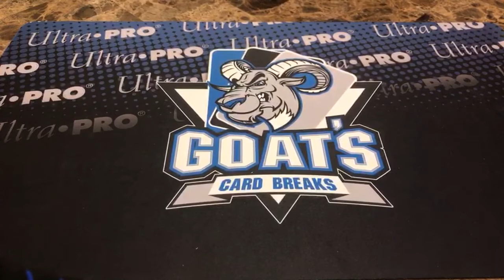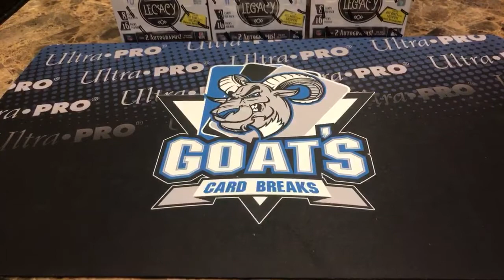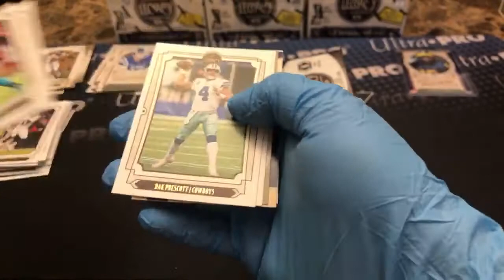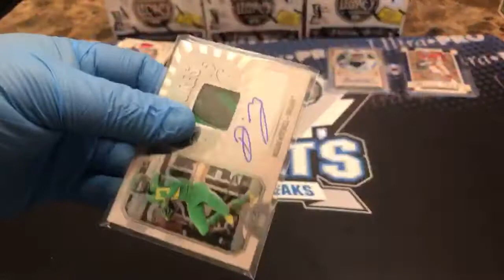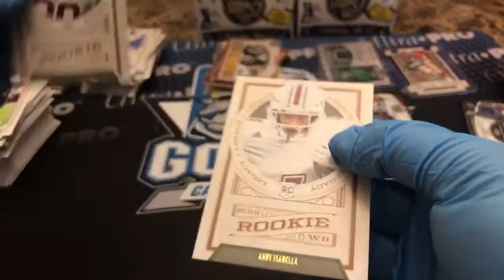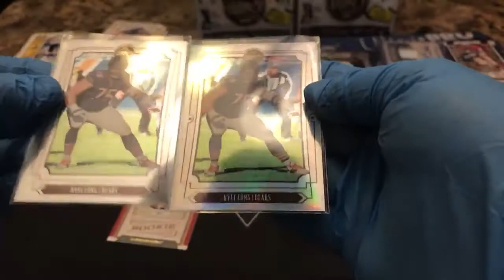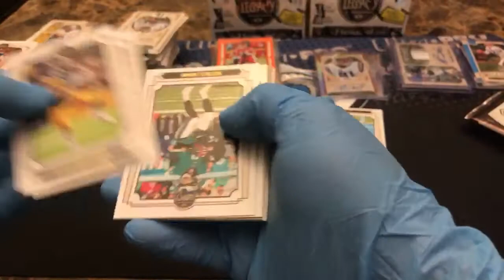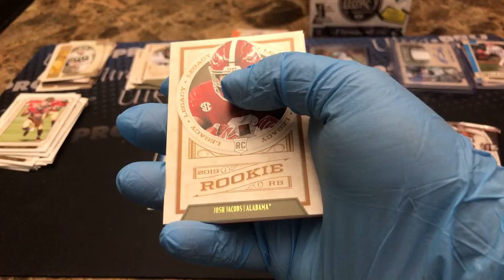2019 Legacy Random Break!